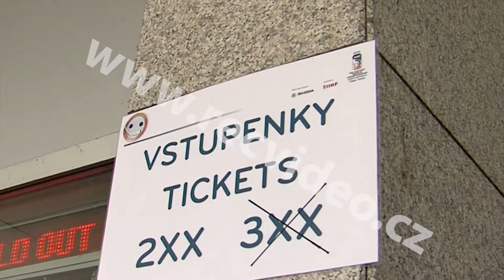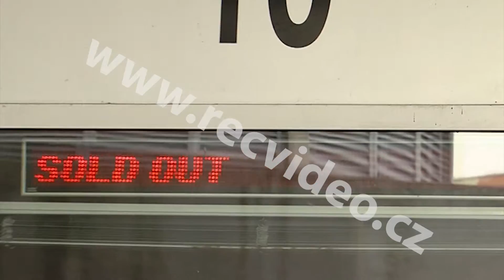ČR - Hokej - Praha - mistrovství světa 2015 - fanoušci - prodej lístků